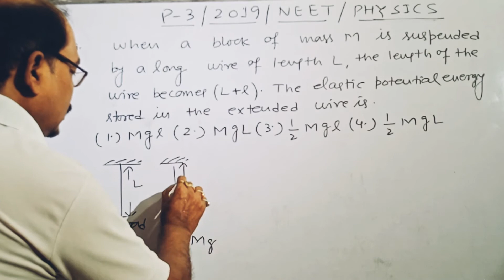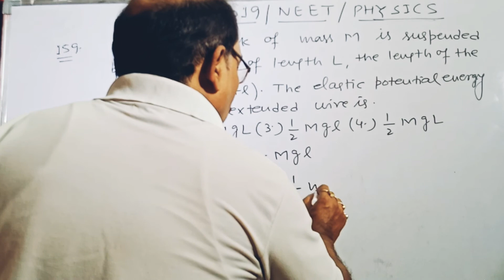NEET 2019 physics complete solution ( ques -24)